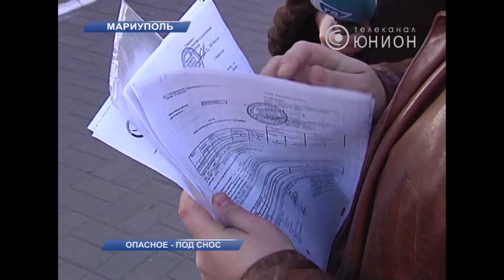Избавляются от аттракционов в Мариупольском городском саду